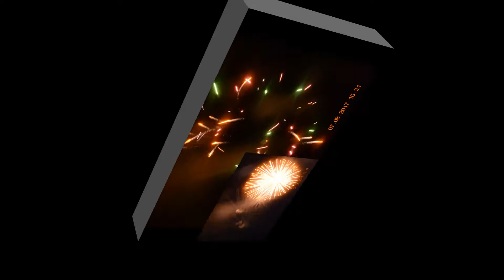seymour celabration slideshow copyright@2017